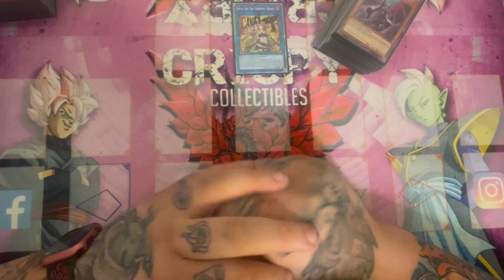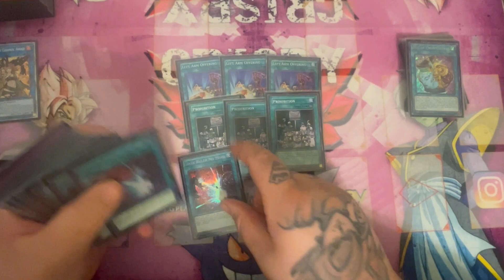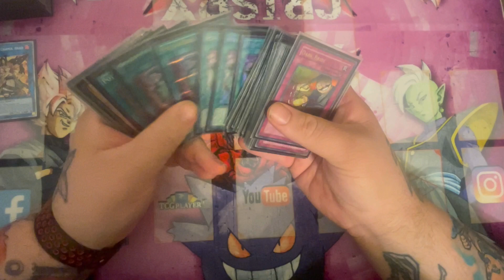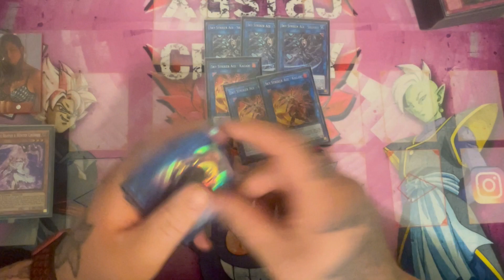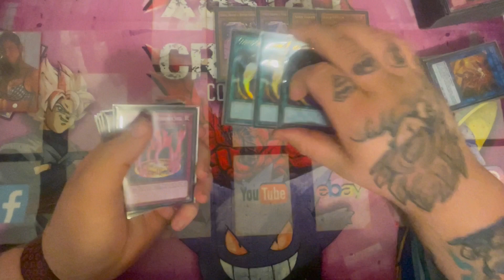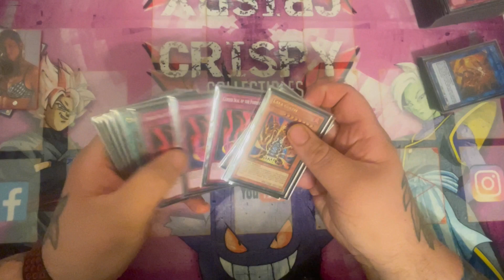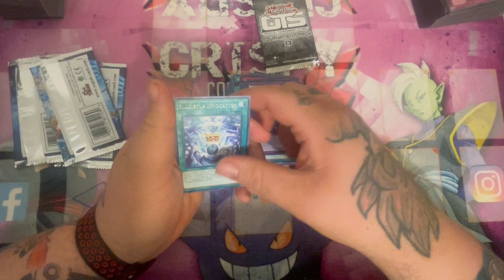1st Place Deck Profile Tribute To Hayden, Undefeated!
Hello everyone, My name is Crispy , I am the creator of "CrispyCollectibles" I am going to be bringing everyone YugiohTCG Collections, Structure deck, Starter deck, Special editions, Legendary Collection, and Booster boxes and Mega tin openings. Will also be bringing top cut deck profiles from regionals, YCS, and national level tournaments.
Thank you to everyone who is currently supporting me and everyone who in the future will be supporting me! I really appreciate it and it helps me live out my dream! Here are some links to my other social accounts for you to follow well if you would like to.
Also buying yugioh and Pokémon collections, decks, binders, singles, giant cards, whatever you got, if you are interested in doing business together hit me up on Instagram or Facebook!